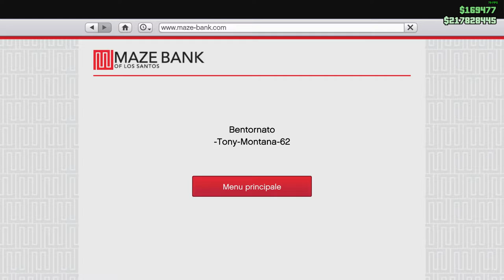GTA 5 on line ottava Missione del Garage (Spedizione all'agenzia) 163.800 $ + 75.000 $